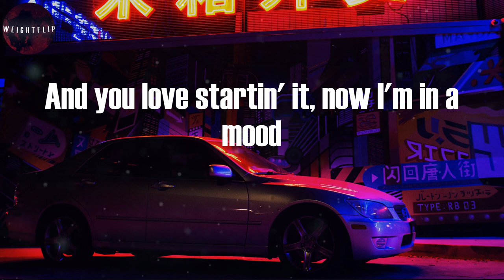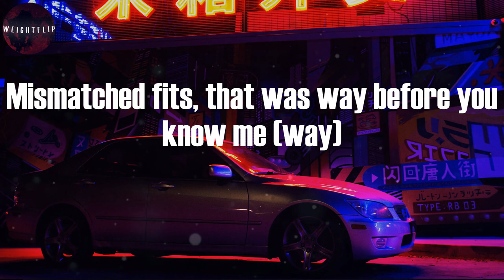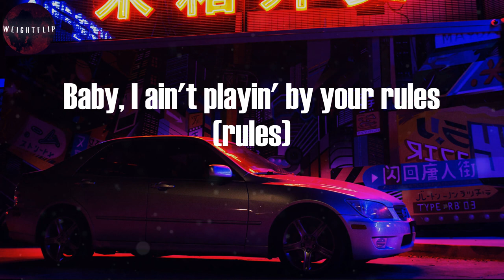24kgoldn - Mood (Lyric Video)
24kgoldn - Mood (Lyric Video)
24kgoldn, "Mood" (Lyric Video)

24kgoldn, ""Mood"" Lyrics:
(Whoa-oh)